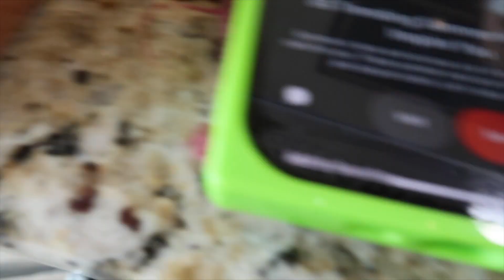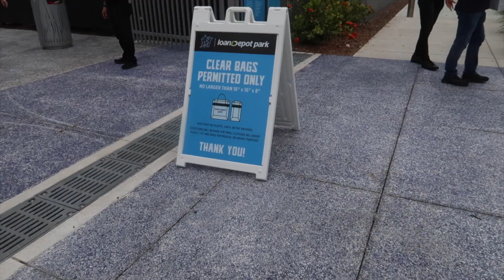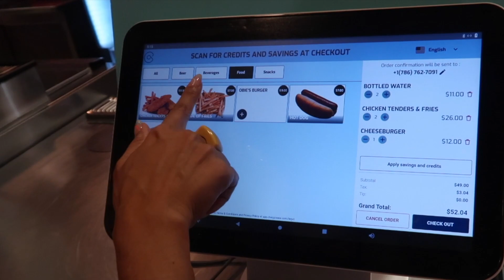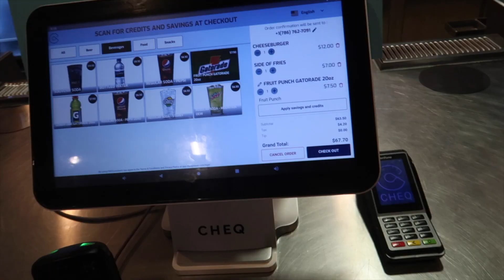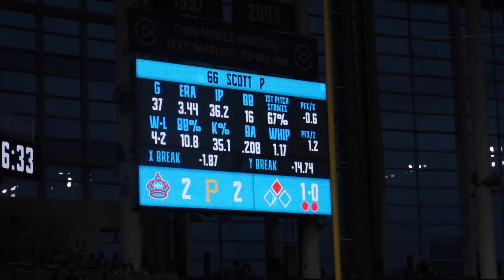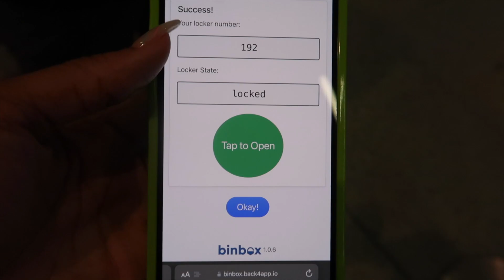WENT TO MY FIRST BASEBALL GAME | SPEND A DAY WITH ME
I’ve always wanted to go to an MLB game. Finally made it! It was so much fun. Next time I want to attend a game of a popular team in their home stadium.